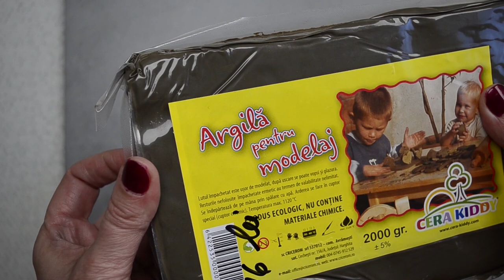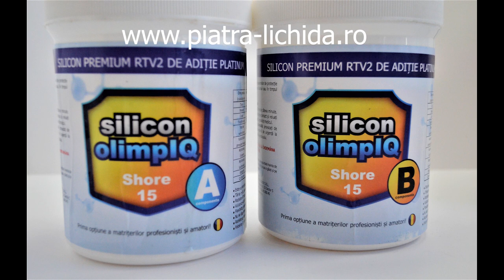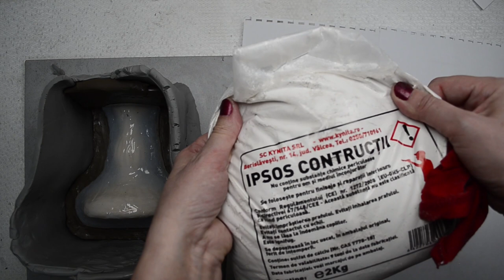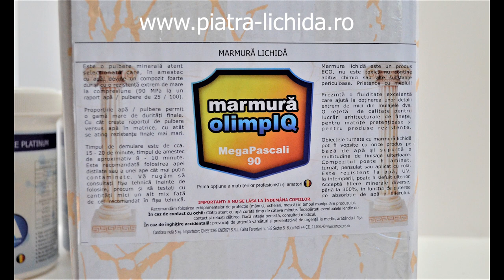Cum să îți faci o matriță 3D din silicon ! Suport pentru Oul de Paște !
În acest videoclip, vă arăt cum îmi lucrez o matriță 3D din silicon RTV2 de aditie. O să vă arăt cum să faceți matrițe de silicon care vă vor economisi bani. La finalul videoclipului, o să aveți o matriță din silicon pentru piciorul pe care asez Ouăle mele de Paște .
Este nevoie de cel puțin 2 zile de muncă pentru o matrita 3D și multă răbdare însă rezultatul, merită tot efortul.

Materiale folosite:
- Silicon de aditie RTV 2 ,  bicomponent și praful de marmură le găsiți aici
- Thixo, agent de îngroșare pentru silicon
- Argilă pentru modelaj, pentru patul formei după care lucrez matrița
- Plastelină remodelabilă pentru pereți înainte de turnare (dacă gasiți plastelină care nu conține sulf puteți elimina argila pentru modelaj  și să lucrați doar cu plastelina remodelabila fară sulf)
- Ipsos pentru construcții ( sau ipsos pentru modelaj)
- Vaselină universala
- Silicon spray

Este recomandat să avem un aparat care să  extragă aerul atât din silicon, cât și din praful de marmură, astfel am elimina bulele de aer care pot face ca rezultatul la turnare să nu fie perfect, însă v-am arătat în videoclip că orice imperfecțiune se poate repara.

Dacă apreciați decorațiunile mele și munca mea , Abonați-vă și apăsați clopoțelul pentru a vedea videoclipuri noi !  și  Cumpărați un Super Mulțumiri , care sprijină financiar direct canalul meu de youtube !

Mă găsiți pe Instagram, unde îmi puteți trimite poze cu lucrările voastre